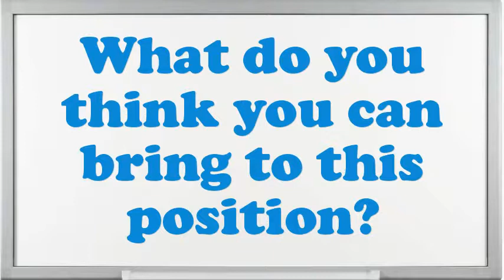Band Scroll Saw Operator interview questions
Interview Questions for Band Scroll Saw Operator.What are you doing if you worked as an Band Scroll Saw Operator?What encouragement preparation would you demand being capable to do this Band Scroll Saw Operator job?What is most significant to you in an Executive Band Scroll Saw Operator position?What would be your leading endowment as an Band Scroll Saw Operator job?What are the potentials of an elegant Band Scroll Saw Operator?What extreme challenges presently do you think an Band Scroll Saw Operator is facing?Give me an example of a stressful condition for Band Scroll Saw Operator?How many projects simultaneously you have worked as an Band Scroll Saw Operator?10 popular interview questions, commonly asked interview questions, first job interview questions,